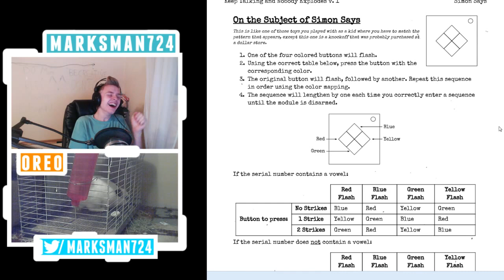But... is there a vowel?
Is there?